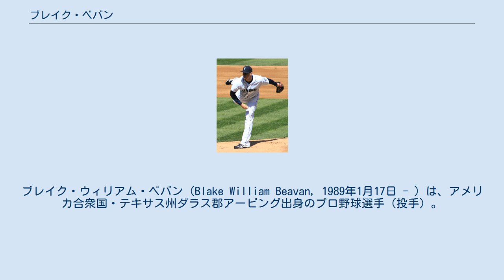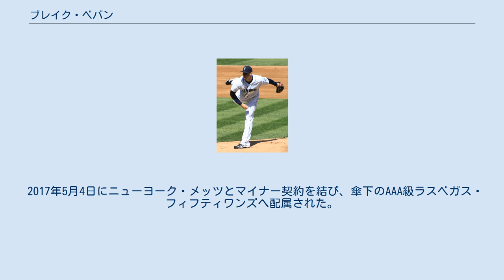ブレイク・ベバン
ブレイク・ウィリアム・ベバン（Blake William Beavan, 1989年1月17日 - ）は、アメリカ合衆国・テキサス州ダラス郡アービング出身のプロ野球選手（投手）。
右投右打。
MLB・ニューヨーク・メッツ傘下所属。
 2007年6月のMLBドラフト1巡目(全体17位)でテキサス・レンジャーズから指名され、8月14日に150万ドルの契約金で入団。
 2010年7月9日にクリフ・リー、マーク・ロウとのトレードで、ジャスティン・スモーク、ジョシュ・ルーキー、マット・ローソンと共にシアトル・マリナーズへ移籍した。
 2011年7月3日のサンディエゴ・パドレス戦でメジャーデビュー。
7回を１失点に抑え、初先発初勝利を飾った。
以後、シーズン終了までローテーションを守り、5勝（6敗）を記録した。
 2014年2月25日にマリナーズと1年契約に合意した。
3月28日にAAA級タコマ・レイニアーズへ異動した。
オフに自由契約となった。
 2014年11月25日にアリゾナ・ダイヤモンドバックスとマイナー契約を結んだ。
 2015年は開幕から傘下のAAA級リノ・エーシズでプレーしていたが、7月3日に自由契約となった。
 2016年5月18日に独立リーグ・アトランティックリーグのブリッジポート・ブルーフィッシュと契約。
 2017年3月9日にメキシカンリーグのプエブラ・パロッツと契約。
 2017年5月4日にニューヨーク・メッツとマイナー契約を結び、傘下のAAA級ラスベガス・フィフティワンズへ配属された。